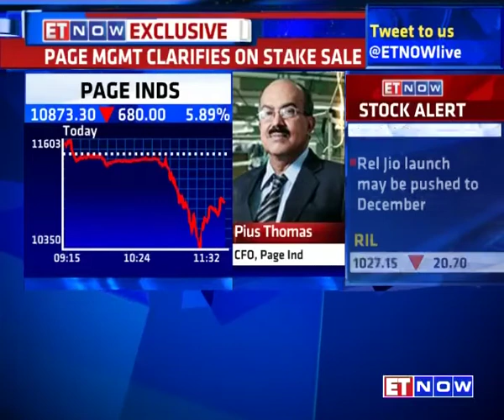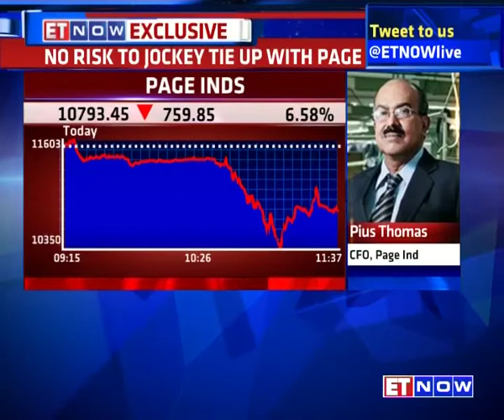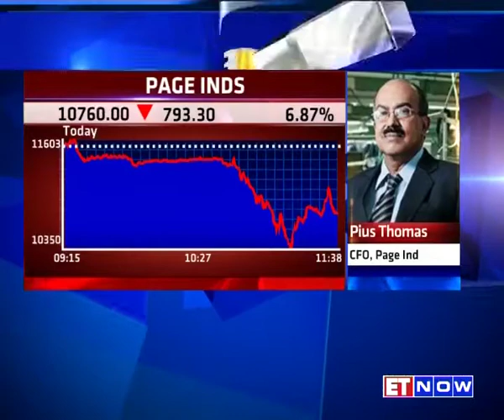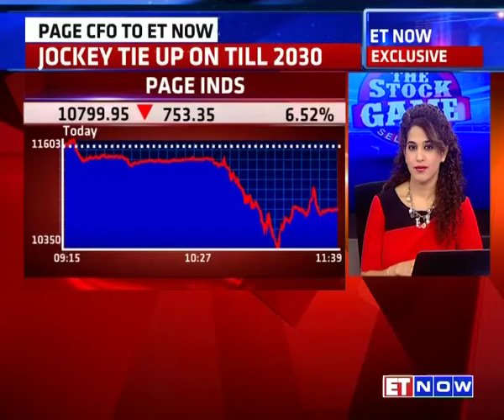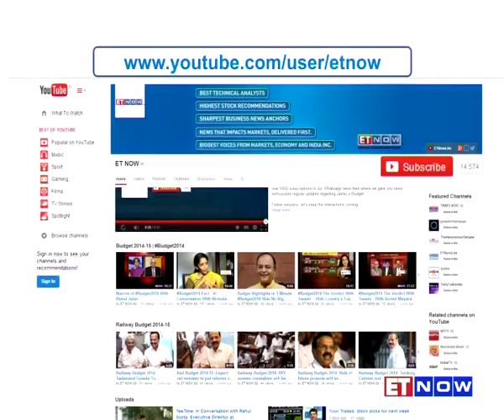ET NOW Exclusive : Page Industries Dips on Stake Sale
Page Industries tell ET NOW that clause of termination deal by Jockey has been amended and the licence with Jockey will continue till 2030. They also said that promoters have sold some stake for personal use & have reduced stake by 2.8% in the company. Listen in.